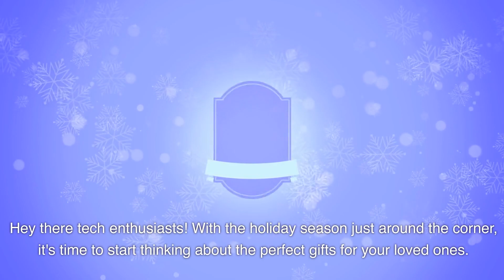TECH GIFTING GUIDE: Finding the Best Presents for Your Loved Ones!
Looking for the perfect tech gifts to impress your loved ones? Look no further! Welcome to our "Tech Gifting Guide: Finding the Best Presents for Your Loved Ones!" video, where we've curated a fantastic selection of tech gift ideas for your family. From cutting-edge gadgets to innovative accessories, we've got you covered.

Our tech gifting guide is not limited to just gadgets. We'll also suggest unique and useful accessories that complement tech products perfectly. From wireless headphones to stylish phone cases, we have practical suggestions that add both style and functionality to your loved ones' tech devices.

At the end of the video, you'll be armed with all the information necessary to make an informed decision. Allow us to simplify your holiday shopping and save you time by providing the ultimate guide for picking the perfect tech gifts. No matter your budget or your loved ones' preferences, you're sure to find something special that will bring smiles to their faces.

So, get ready to impress your family this holiday season with unforgettable tech gifts! Watch our "Tech Gifting Guide: Finding the Best Presents for Your Loved Ones!" video now and ensure your loved ones are at the cutting edge of technology.